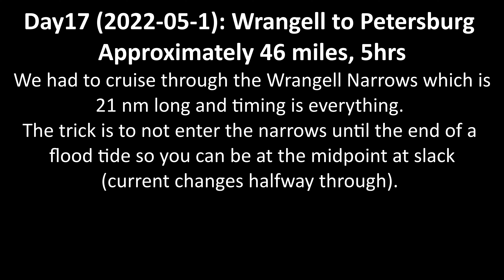North to Alaska: Day 17 (2022-05-1): Wrangell to Petersburg – Approximately 46 miles, 5hrs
We had to cruise through the Wrangell Narrows which is 21 nm long and timing is everything.  The trick is to not enter the narrows until the end of a flood tide so you can be at the midpoint at slack (current changes halfway through).  So we left around 1000, got there early and tooled around for awhile at the entrance, in order to be at the slack point around 1500ish.  We docked in the Petersburg North Harbor Marina and walked the town and had some cocktails and halibut tacos.  Very cool town and we are sad to be missing the Little Norway Festival this Fri-Sun.  People are already coming to town and sounds like a crazy weekend.  All in all a very neat town and great harbor boardered by the snow capped mountains.  About 128 miles to go.